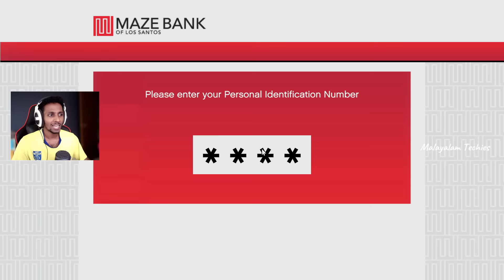The Mighty THANOS Got INFINITY Stones !! 😲😲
Gta 5 malayalam, gta 5,malayalam, gta malayalam mod, gta 5 malayalam online, gta 5 malayalam gameplay ,ar7 yt,malayalam techies,gametherapist

Referals:✅
Minecraft Hosting: Apex Hosting

Partners:✅
Energy Partner: RED BULL
Gaming Partner:  MSI
Streaming Partner:
Supportive Partner:

Mother Board            : MSI
Cabiinet                      : Deepcool
Cooling                       : Deepcool
Smps                           : 750 W
Headphone                 : MSI IMMERSE GH50 GAMING HEADSET
Gaming Chair             : MSI MAG CH120X
Keyboard                     : MSI VIGOR GK50 ELITE
Mouse                          : MSI CLUTCH GM30
Mouse pad                  : MSI AGILITY GD20
Monitor                        : AOC

Mouse Pad
Monitor            :
Webcam          :
Mic                   :
Fan                   : Atomberg

gta v
gta online
techno gamerz
bb gaming
hindustani gamer
chapati gamer
gold cars
frostbite gaming